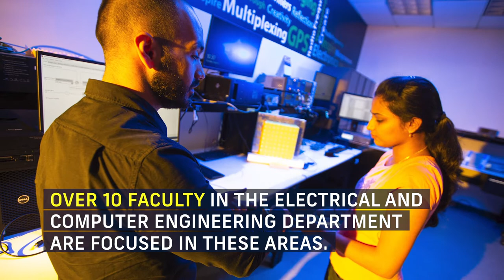FIU RF Communications, Millimeter-Waves, and Terahertz Lab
For more information about the RFCOM lab, please visit: rfcom.fiu.edu